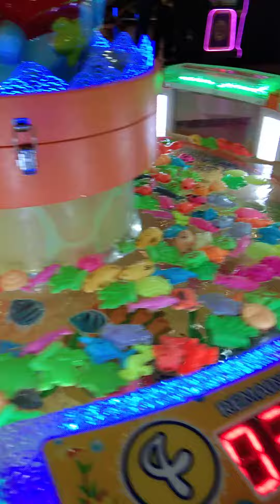main di paragon mall semarang .